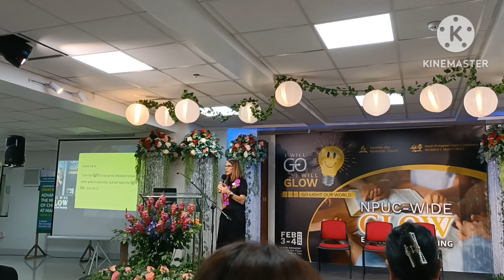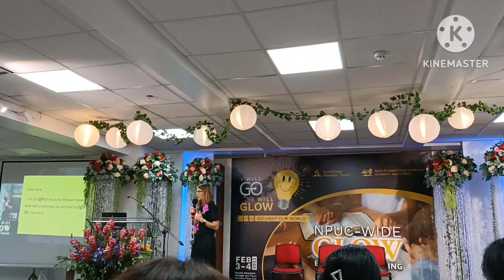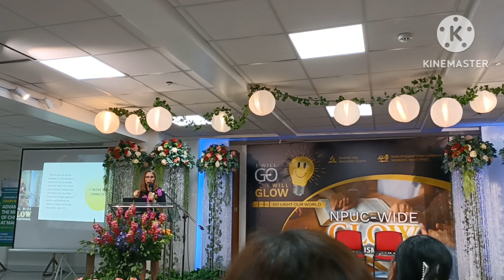WHEN I LIGHT UP YOUR WORLD,MINES BECOMES BRIGHTER/NPUC SEMINAR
EVEN IN THE  DARKNESS, THE SMALLEST STAR CAN SHINE/NPUC -WIDE GLOW EVANGELISM TRAINING